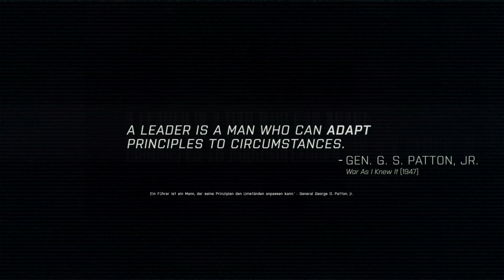ARMA 3 Kampagne #11 Versorgungsnetzwerk -playthrough-(DE)(4K)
In dieser Arma 3 Kampagne soll Kerry den fehlenden Nachschub Organisieren. Gemeinsam mit den Wiederstandskämpfern legt Kerry einen Hinterhalt..